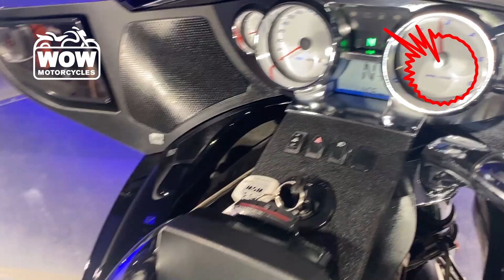2008 Victory Motorcycles® VISION TOUR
2008 Victory Motorcycles® VISION TOUR